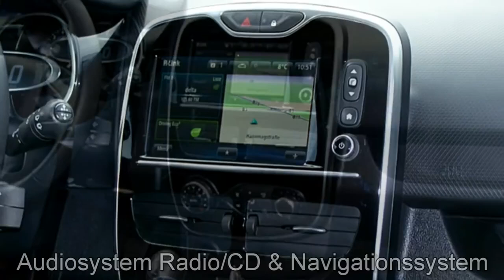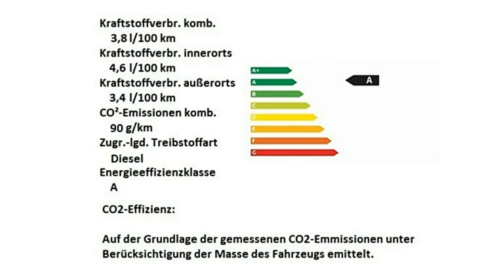Autohaus S+K Renault Clio Grandtour dCi 90 S&S Luxe 9695